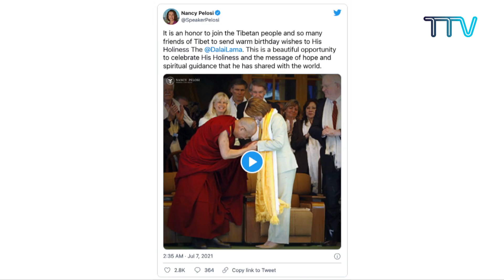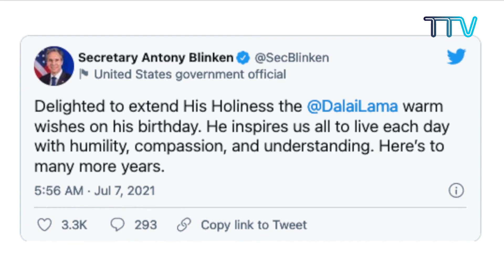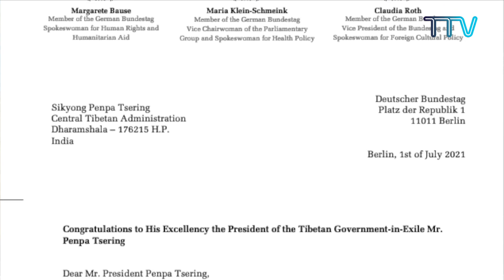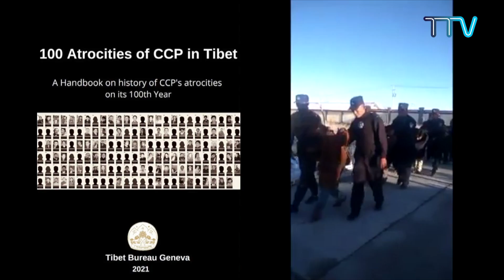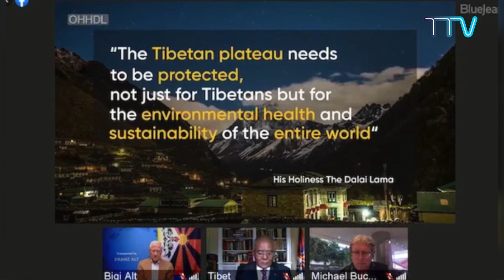티베트 주간 뉴스: 한국어 (2021.07.13